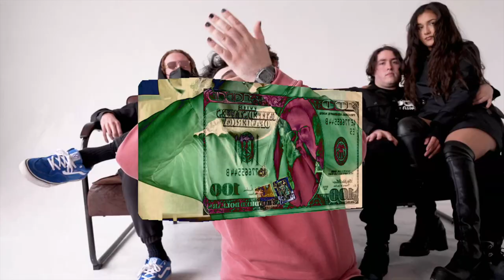SAXMAN - whyae (Official Music Video) [Dir. by Sean Reimuth] {Prod. ESKRY}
SAXMAN is supposed to make you jump, thump and grind. Hope you enjoy! @seanreimuth killed the direction on this one! Eskry made the beat knock!

'SAXMAN' by whyae off his debut "Yung Amadeus"